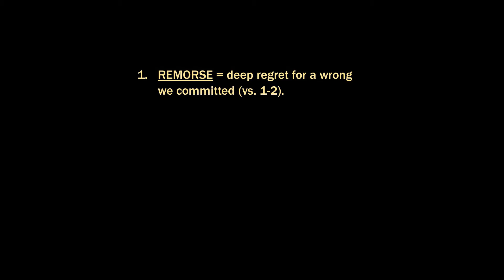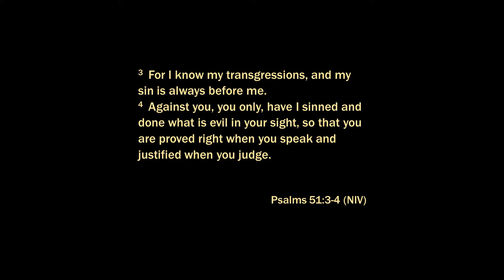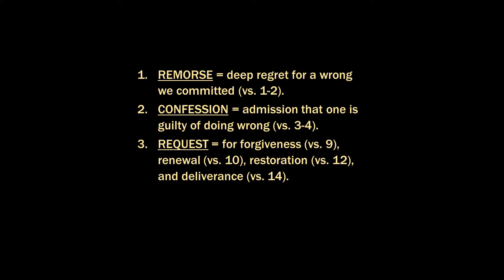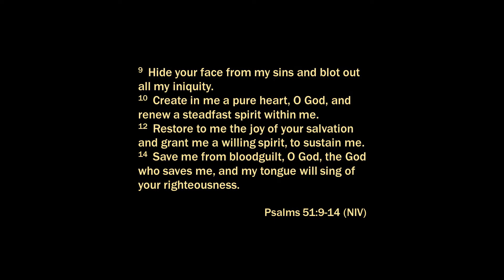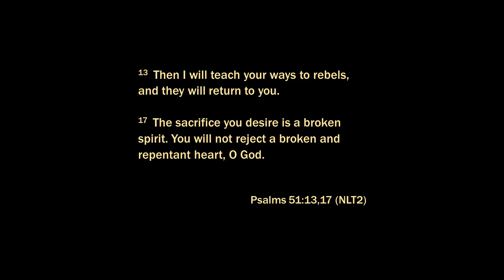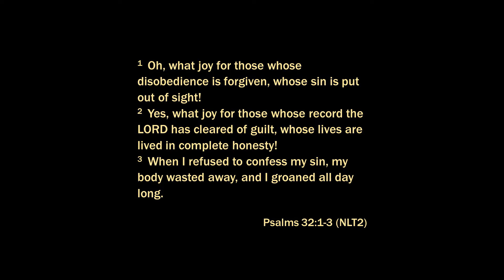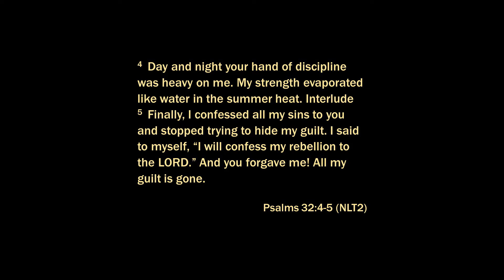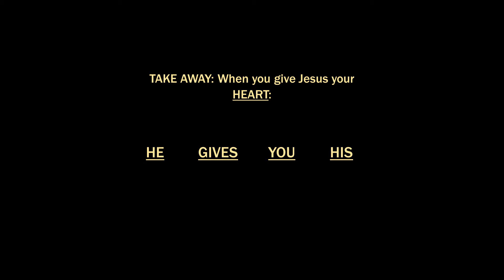Service 9 12 2021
Message Series:  "SMOOTH CRIMINALS"
Part 2: Guilt